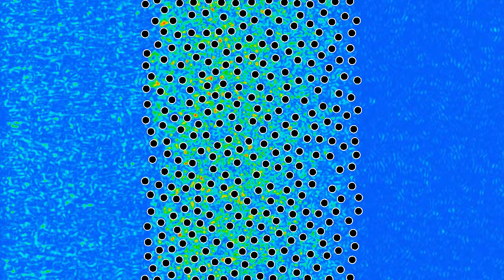Blue noise, baby's got blue noise: a Poisson disc sampling wave protection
The wave protection shown here is built with a Poisson disc sampling algorithm, which is an example of blue noise process. The algorithm I used is nicely explained You start by generating a first circle at a random location. Then at each further stage, you pick an already generated point at random, and choose new candidates randomly in an annulus around this point, only keeping those which are at a minimal distance from all other points. If no candidate satisfies this condition after a given number of trials, the starting point is declared inactive, and no longer used to generate further points. The algorithm stops when all points are inactive.
Part 1 shows the evolution of the waves' energy, while part 2 shows the evolution of their height. There are periodic boundary conditions between the top and bottom of the simulation's domain, and absorbing boundary conditions on the left and right borders.
Wave energy: 0:00
Wave amplitude: 2:40